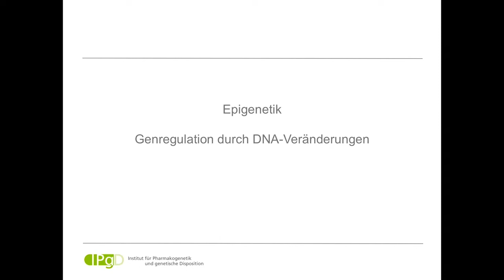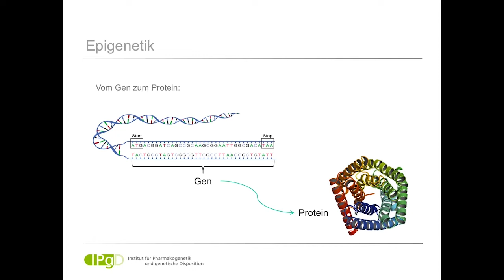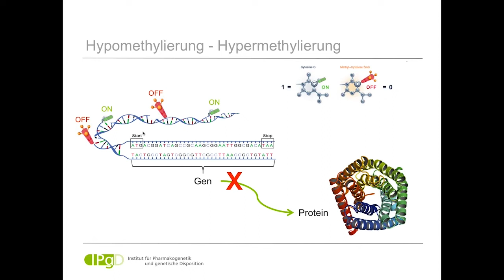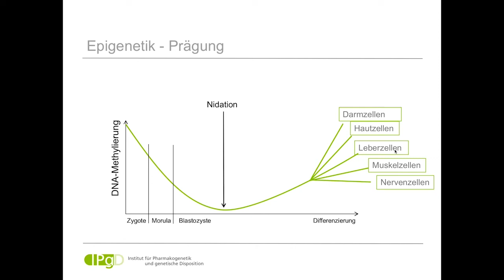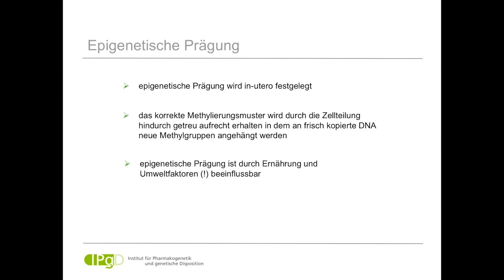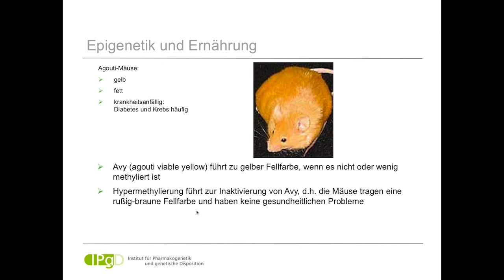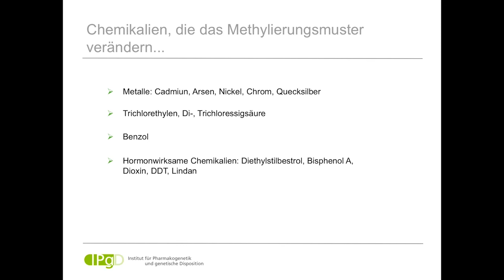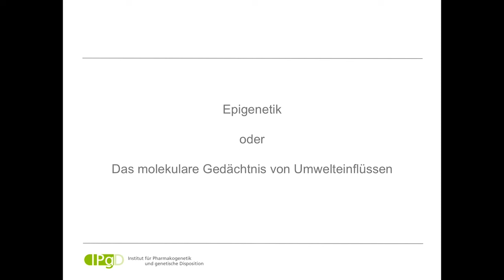Epigenetik in der Klinischen Umweltmedizin, Dr. Eckart Schnakenberg, Thema Epigenetik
Dr. Eckart Schnakenberg erklärt im Rahmen der Fortbildung "Klinische Umweltmedizin“ die Epigenetik in der Klinischen Umweltmedizin. Dies ist ein kurzer Ausschnitt aus dem umfangreichen Themenkomplex Immunologie.
Die Fortbildung "Klinische Umweltmedizin" besteht aus 160 Unterrichtsstunden mit über 50 internationalen Referenten.
Zertifiziert und anerkannt durch die Ärztekammer, dem Berufsverband Klinischer Umweltmediziner und der Europäischen Akademie für Klinische Umweltmedizin.
Fortbildung für Ärzte, Heilpraktiker und alle Heilberufe.